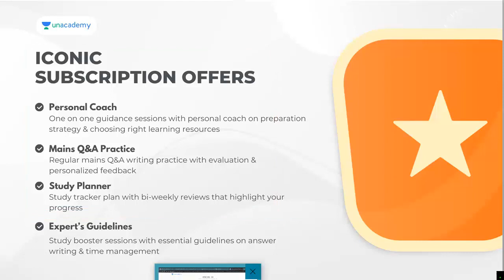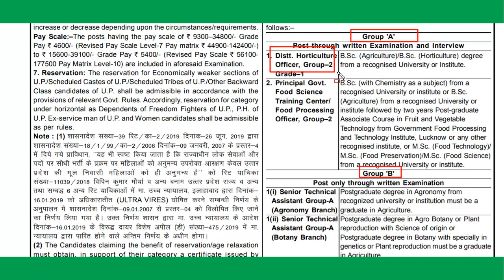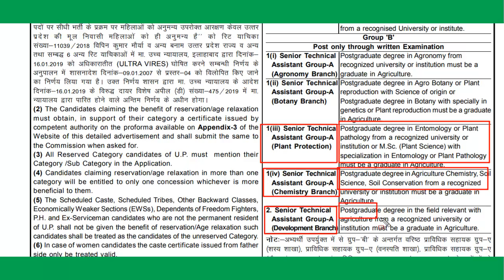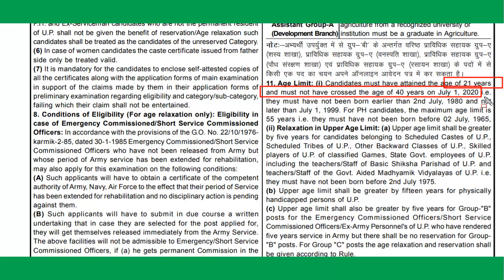UPPSC Agriculture Services Vacancy 2021| UPPSC Agriculture Services Online Form 2021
BIGGEST DISCOUNT REVEALED

Learners can avail more discount if they opt for GS and Optional both. Please tell your learners about the same and ask them to check if their optional subject is available in the category in desired language.

Top Unacademy Educators will cover the important concepts for UPSC CSE Prelims and would be helpful for aspirants preparing for UPSC CSE Exams. UPSC CSE aspirants at any stage of their preparation will be benefited from this course. Hurry Up! Get Your Subscription Combo Now!